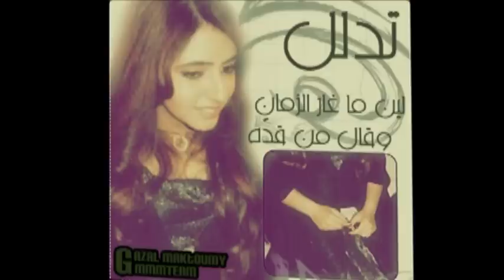Her Royal Highness Sheikha Maryam Bint Mohammed Almaktoum